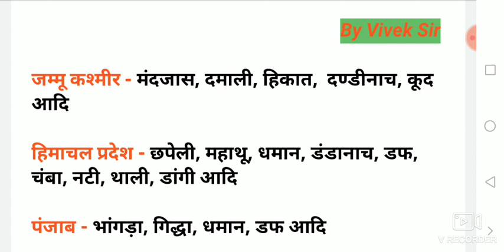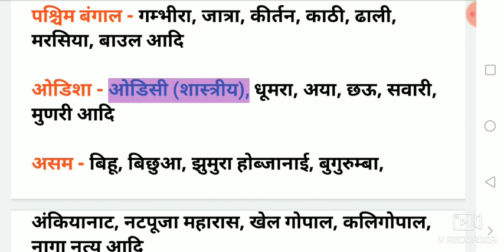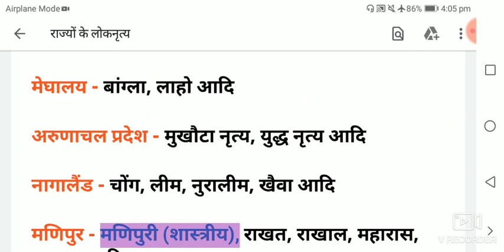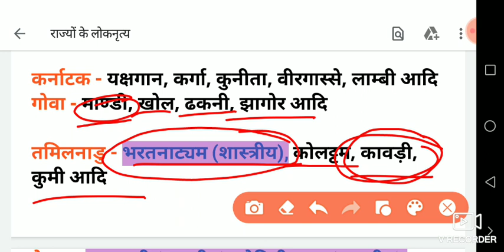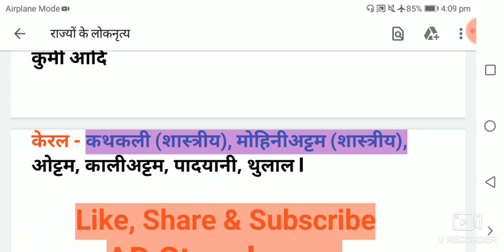राज्यों के प्रमुख लोकनृत्य(Map Wise) तथ्यों के साथ Important for all competitive exams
Hello friends
For pdf join telegram -

Visit :Playlist Most of the important Videos are available to your Exam point of view...